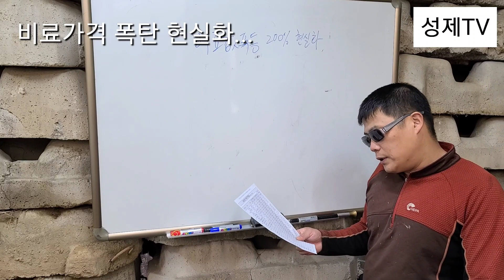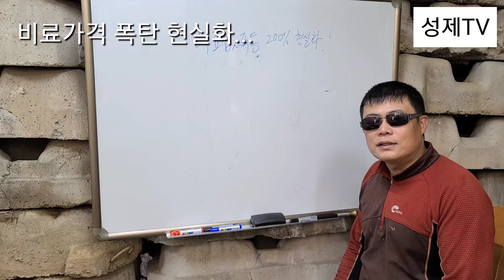비료값 대폭 인상...농산물 가격은 그대로? 다들 비료 준비 하셨나요?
비료값이 말도 안되게 올랐습니다.
보조가 있다한들 농협비료 안쓰신 분들은 인상분 고스란히 다내야하고, 농사가 늘어 추가 구매하시는 분들도 일반인상 가격으로 사야합니다.